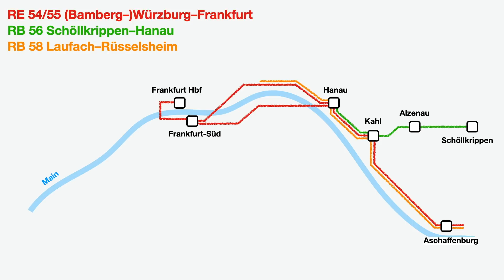Kahl am Main: Warten auf den 111er-Konvoi [4 auf einen Streich]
Auf Drehscheibe Online gab es einen Tipp: eine Überführung von 4 Loks der Baureihe 111 von Düsseldorf nach München. Also war wieder klar, dass ich raus musste. Diesmal fiel meine Wahl auf Kahl am Main, wo ich mir einen schönen Blick auf diese Triebfahrzeugfahrt erhoffte – und natürlich so einiges an Beiwerk.

Wie es sich im Laufe des Tages herausstellte, war ich jedoch einen Tag zu früh an der Strecke. Also ging es halb erfroren nach Hause – und einen Tag später nochmals nach Kahl. Und hier präsentiere ich das Ergebnis.

Kahl am Main liegt an der stark befahrenen Bahnstrecke Frankfurt-Süd–Aschaffenburg. Zusätzlich ist Kahl Start- und Endpunkt der Kahlgrundbahn (dem Bembel), eine Stichstrecke, die nach Schöllkrippen führt. Im Video gibt es noch ein paar Infos zu den Linien im Personennahverkehr auf diesen Strecken.

Und das gibt’s im Detail zu sehen:

🚂 ICE 3, Doppeltraktion Richtung Hanau
🚂 Traxx 2, Güterzug mit Aufliegern Richtung Hanau
🚂 ICE 1, Richtung Hanau
🚂 187 116, Traxx 3, gemischter Güterzug Richtung Aschaffenburg
🚂 445 055 + 445 ??? Twindex, RE 55 nach Würzburg
🚂 185 694, Tfzf Railpool Richtung Aschaffenburg
🚂 1440 168 + 1440 ???, RB 58 nach Rüsselsheim
🚂 193 228 ELL, Güterzug mit Aufliegern Richtung Hanau
🚂 1440 165, RB 58 Richtung Laufach
🚂 Velaro D Richtung Aschaffenburg
🚂 642 194, RB 56 nach Hanau
🚂 445 052, RE 54 nach Frankfurt
🚂 192 101 EGB, Autotransportzug Richtung Aschaffenburg
🚂 185 270, Autotransportzug Richtung Hanau
🚂 193 816 Railpool / RTB Cargo, Autotransport Richtung Hanau
🚂 Werkstattfahrt 3x BR 642
🚂 111 114 + 111 062 + 111 127 + 111 093, Tfzf Richtung Aschaffenburg
🚂 482 009 (SBB) Kesselzug Richtung Aschaffenburg

…sowie einige Züge im Zeitraffer.

Ich bedanke mich bei allen, die tagtäglich bei der Bahn einen reibungslosen Betreib ermöglichen, egal bei welchem Unternehmen. Und bei allen Lokführern, die gegrüßt haben und ich es nicht gesehen habe. Außerdem bei allen, die bei Drehscheibe Online Infos geben, wo was wann zu sehen ist.

BeuteZug Trainspotting: regelmäßig Videos rund um den Eisenbahnbetrieb.